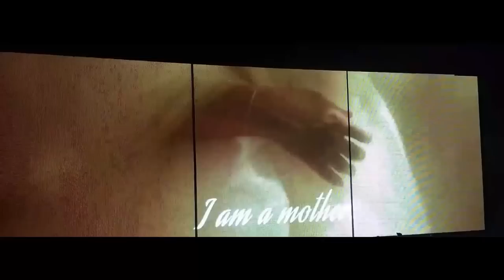Janet Jackson: Metamorphosis: The Las Vegas Residency - DVD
Surprise! It's finally here! IDK how but I ended up editing everything in a week, but it was a lot of work! I hope u guys like it!, sorry for some blurry footage or in some songs lack of transitions.